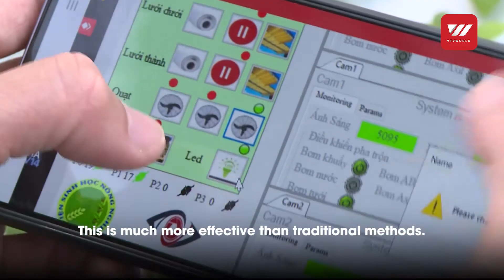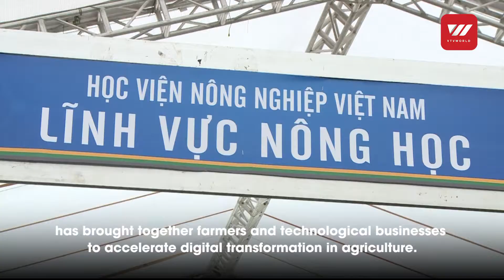Promoting digital transformation in agriculture production in Vietnam -Sustainable Development/Green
The COVID-19 pandemic has presented both difficulties and opportunities for farmers to accelerate digital transformation in agriculture. The 2020 Agricultural Connection and Innovation Week has brought together experts, farmers, and technology businesses to discuss difficulties and solutions in applying high technology in agricultural production.